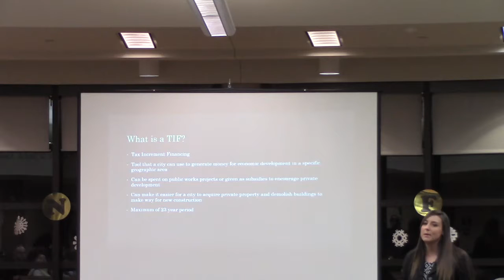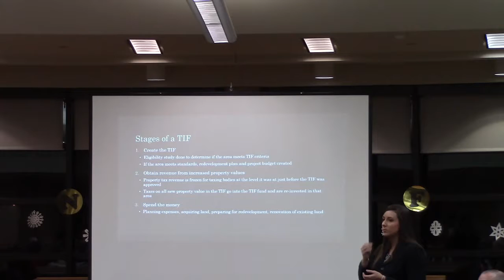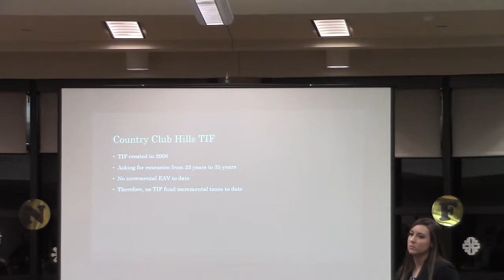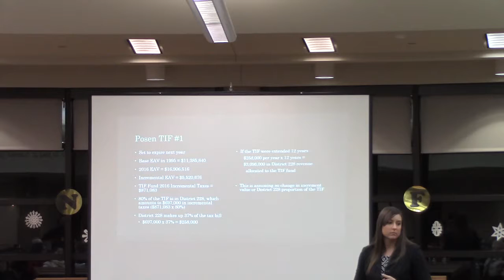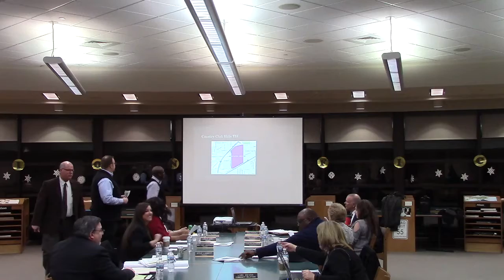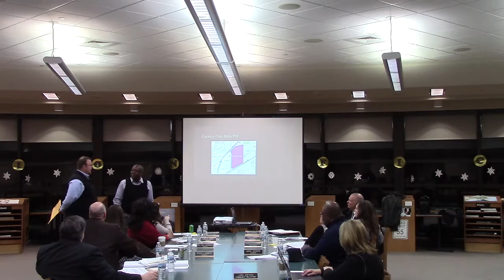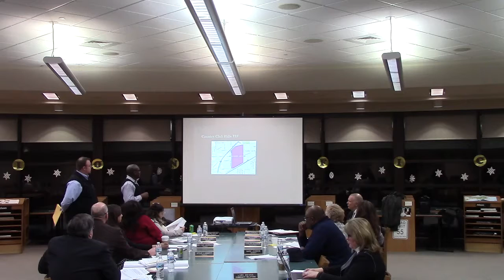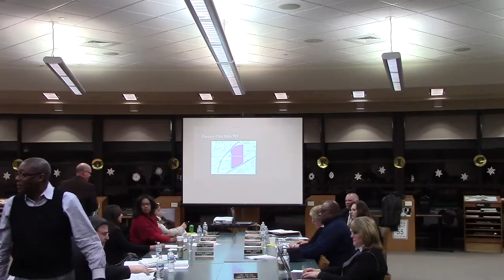Bremen H.S. District 228 Committee of the Whole Meeting, 1/9/2018